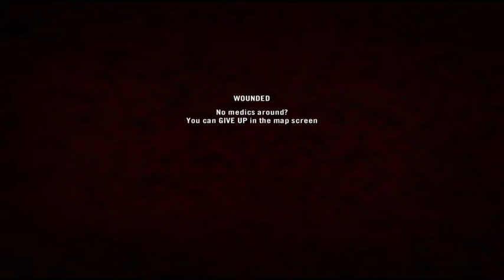PRBF2 I fucking love Geo Army Dato